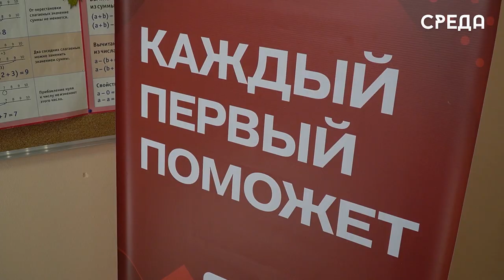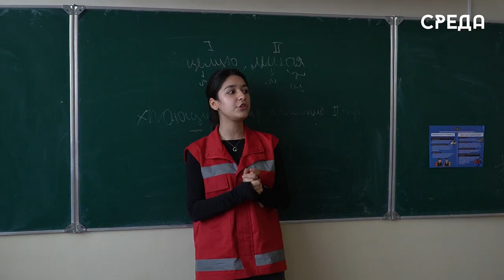движение первых 5 школа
8 ноября в Каспийске на базе школы №5 состоялся мастер-класс в рамках проекта «Помоги первым», который направлен на обучение школьников и студентов навыкам оказания первой медицинской помощи. Мероприятие началось с собрания, на котором участники обсудили план проведения мастер-класса, а затем разделились и отправились по аудиториям.

«Мы провели акцию «Первая помощь» совместно с бригадой из медицинского колледжа имени Азиза Алиева. Они провели мастер-классы в 4-х классах и рассказали, как оказывать медицинскую помощь в случае необходимости. Если наши дети будут вооружены этими знаниями, они смогут правильно среагировать в любой сложившейся ситуации», — рассказывает специалист МО «Движение Первых» г. Каспийска Ольга Мусанабиева.